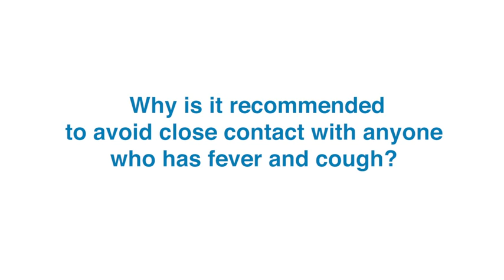Maintain social distancing contain virus.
Stay informed on the latest developments about COVID-19. Follow advice given by your healthcare provider, your national and local public health authority or your employer on how to protect yourself and others from COVID-19.

Why? National and local authorities will have the most up to date information on whether COVID-19 is spreading in your area. They are best placed to advise on what people in your area should be doing to protect themselves.